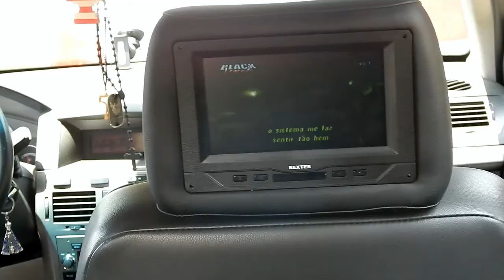VECTRA´S - 1 É POUCO 2 É BOM 3 É CAPCIOSO - TRFILMES